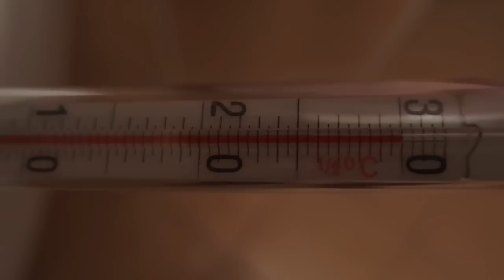Repairing broken column in thermometer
This video shows how to repair (rejoin, reunite) the broken (interrupted, separated) liquid column inside a glass analogue alcohol or mercury thermometer.

Alcohol (spirit) thermometers: The process of shaking the liquid down can take much more time - the video is cut. The alcohol is much lighter than mercury and so it is harder to shake down. The column spreads and flows down the wall rather than falling whole. Then you may have to heat it up to collect the liquid layer from the wall of the tube. Unlike mercury, the alcohol tends to wet the wall.

Mercury thermometers: Mercury is very heavy and so it is easier to shake down. Mercury does not wet the wall, the whole collumn tends to fall down together. In the place where the columns joined a small bubble can remain, causing new interruption when cooled down. It is good to shake the thermometer down, leave for several hours or a day with the tip pointing down (to make the mercury vapor compressed inside a bubble condense), and then shake again. Be carefull not to break the thermometer - mercury is toxic. Proper cleanup is necessary if it breaks.